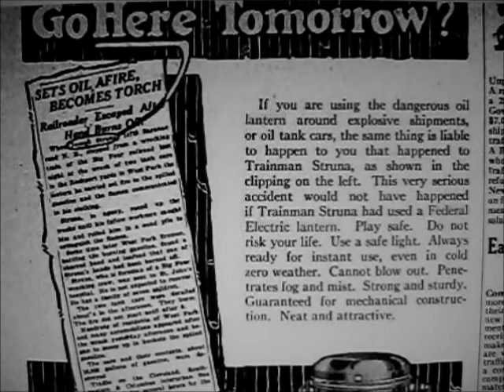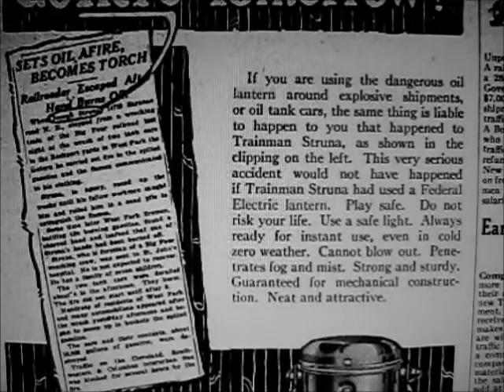Federal Sign System Electric Rail Road Lantern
EMF electrical year book, Volume 1 :  One of the earliest types of lanterns was made up for use in the Boston subway system. ... 1921

Brotherhood of Locomotive Firemen and Enginemen's magazine -1915 States : An improved electric lantern, useful in railroad service, has been developed and is now being placed on the market by the Federal Sign System (Electric)
Also listed in the Brotherhood of Railroad Trainmen  Transportation
magazine 1920.